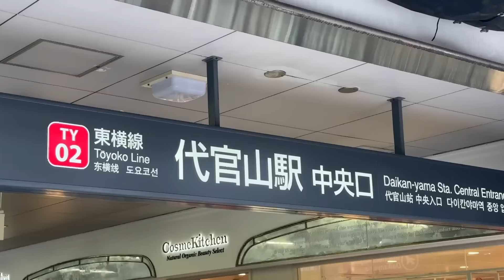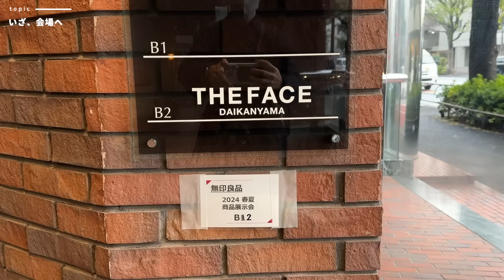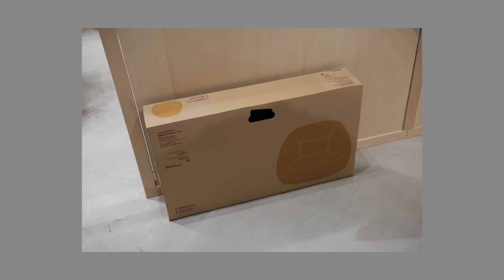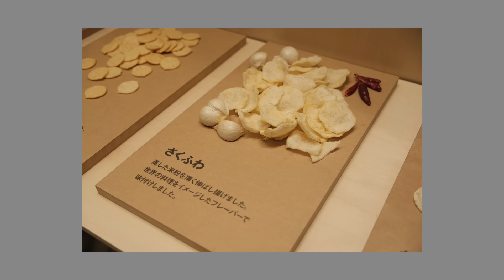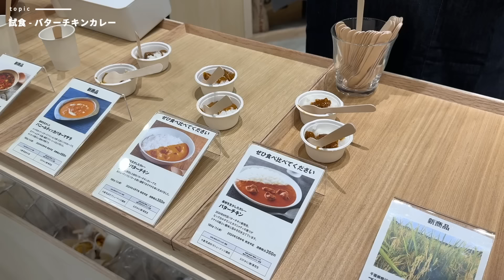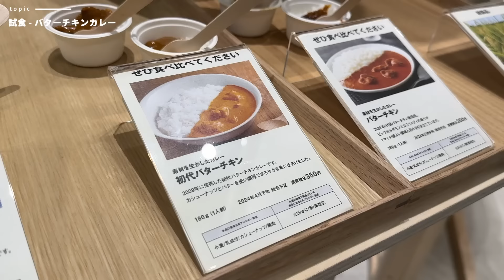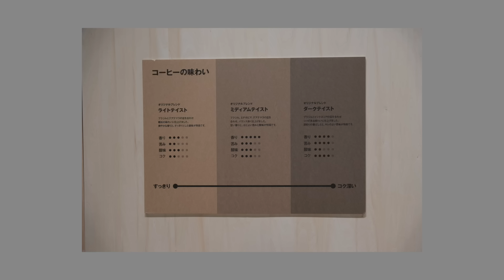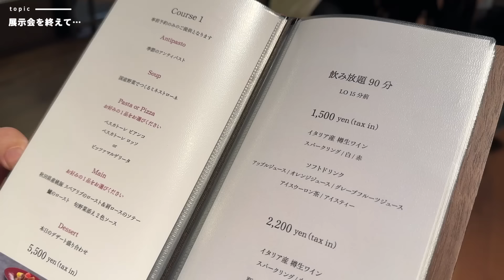【無印良品】欲しい物がたくさん！2024年の新商品を展示会でチェックしてきました。【MUJI】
先日、無印良品さんから2024年春夏の新製品発表会にご招待いただきました！
発売前のアイテムや、1月に発売されたばかりの新商品をチェックしてきたので、無印良品好きの方はぜひ見てみてください！

・スチールパイプスタッキングスツール

❏動画の目次

00:00　無印の展示会に潜入！
01:14　持ち帰って、すぐに使える家具
02:22　空気でできたソファ
04:27　素材を生かした食
05:29　カポック混の衣類
06:14　綿の衣類
06:57　試食
11:42　夏を快適に過ごすためのアイテム
13:06　展示会を終えて…

❏SNS

❏撮影機材

動画内容に関するご質問は動画のコメント欄にご記入くださいませ。